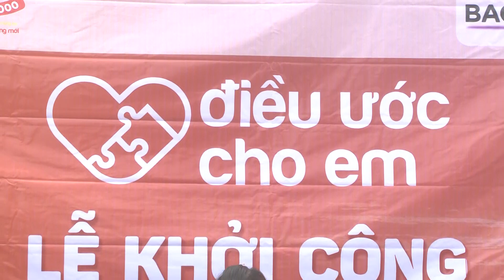Quỹ Vì Tầm Vóc Việt triển khai Điều ước cho em tại Yên Bái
Vào đúng Ngày làm việc tốt trên toàn cầu – Good Deeds Day 11/4/2021, tại Hà Nội, Bộ Giáo dục và Đào tạo, Trung ương Đoàn TNCS Hồ Chí Minh, Trung ương Hội Chữ thập đỏ Việt Nam, Đề án Hệ tri thức Việt số hoá tổ chức Lễ phát động Chương trình “Điều ước cho em” nhằm giới thiệu, lan tỏa và kêu gọi nguồn lực để hỗ trợ phát triển giáo dục tại các địa bàn vùng khó khăn, vùng sâu, vùng xa, vùng đồng bào dân tộc thiểu số.
🎈🎈🎈Tại Lễ phát động, Quỹ Tầm Vóc Việt đã ký thoả thuận triển khai 1.000 công trình “Nhà vệ sinh cho em” trị giá 60 tỷ đồng cho học sinh tại các địa bàn khó khăn trong 10 năm từ 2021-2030. Hai nhà vệ sinh đầu tiên sẽ được khởi công ở điểm trường xã Bản Mù, huyện Trạm Tấu- Yên Bái và điểm trường Ba Tầng, huyện Hướng Hóa, Quảng Trị. Trong đó, công trình đầu tiên tại điểm trường xã Bản Mù (Trạm Tấu, Yên Bái) đã được truyền hình trực tiếp tại sự kiện.
📍Đây tiếp tục là một trong những hoạt động của Quỹ Vì Tầm Vóc Việt, Tập đoàn TH và BAC A BANK chung tay cùng Chính phủ trong các hoạt động hỗ trợ ngành giáo dục nói riêng và các chương trình đóng góp cho Mục tiêu Phát triển Bền vững (SDGs) nói chung.
💞Riêng trong năm 2020, ba đơn vị cũng đồng hành cùng Chính phủ trong công tác phòng, chống Covid-19, hỗ trợ Miền Trung trong trận lũ lịch sử, hưởng ứng chương trình Tết vì người nghèo, và hàng loạt những hoạt động như xây dựng các công trình dân sinh, truyền thông chăm sóc sức khỏe cho người lao động có hoàn cảnh khó khăn,….với tổng giá trị hàng chục tỷ đồng.
💁‍♀️💁‍♂️“Điều ước cho em” kêu gọi toàn xã hội chung tay hỗ trợ học sinh và giáo viên tại các địa bàn khó khăn, địa bàn vùng sâu, vùng xa, vùng đồng bào dân tộc thiểu số và trong giai đoạn đầu tập trung hỗ trợ 06 nhóm “điều ước” cũng chính là nhu cầu bức thiết hiện nay: Hỗ trợ đầu tư xây dựng các điểm trường, nhà công vụ, phòng học cho các trường học địa bàn vùng kinh tế - xã hội đặc biệt khó khăn; Hỗ trợ xây mới hoặc cải tạo nhà vệ sinh; Hỗ trợ lắp đặt hệ thống điện, nước sạch; Hỗ trợ hỗ trợ bữa ăn trưa cho học sinh bán trú để cải thiện dinh dưỡng học đường; Hỗ trợ trang thiết bị, đồ dùng học tập và sinh hoạt cho học sinh (Sách vở, dụng cụ học tập, quần áo,…); Hỗ trợ thiết bị nâng cao thể chất cho học sinh (sân chơi, dụng cụ tập luyện thể dục thể thao…).
🏡Theo thống kê cả nước có 188.000 nhà vệ sinh học sinh ở các cấp học, từ mầm non đến THPT, trong đó có 67% nhà vệ sinh kiên cố. Trong đó, nhà vệ sinh ở cấp tiểu học có tỷ lệ kiên cố thấp nhất với chỉ gần 58%; tiếp đến là THCS hơn 67%, mầm non hơn 70% và THPT cao nhất, hơn 80%.
💫Hãy chung tay hưởng ứng Ngày làm việc tốt trên toàn cầu – Good Deeds Day 2021 và đồng hành cùng Quỹ trong các hoạt động vì cộng đồng!
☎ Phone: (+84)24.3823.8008